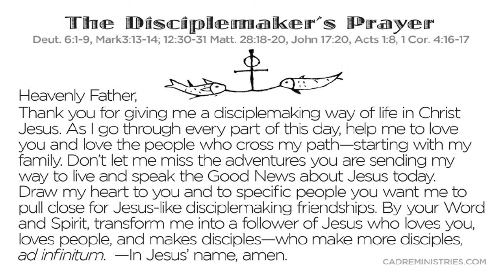The Life God Always Wanted YOU to Have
Guest Speaker Bill Allison walks through 7 questions to help people discover the life God wants for them to have.
The voice quality gets better after the first 20 seconds.  The voice recorder did not come on till then.